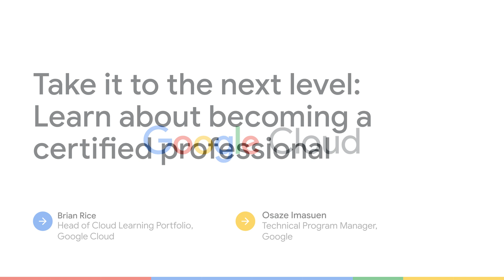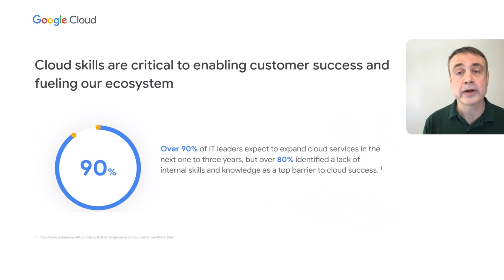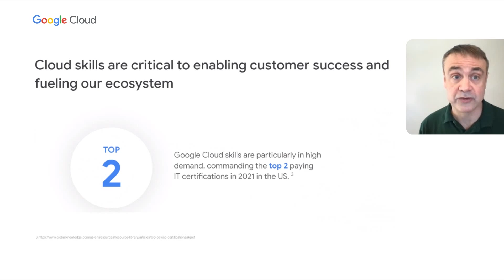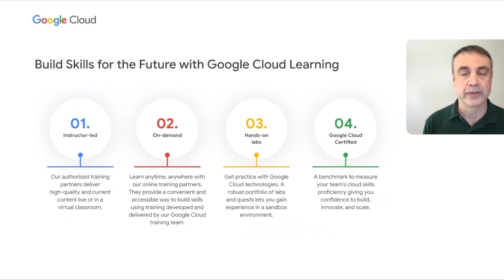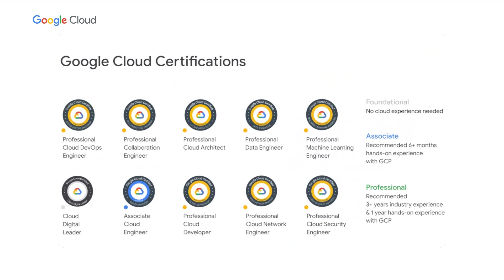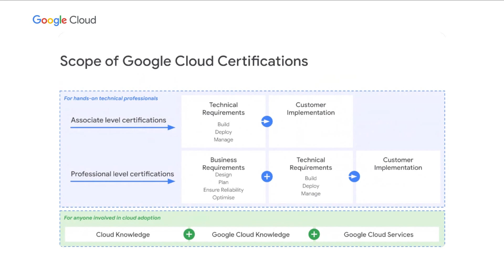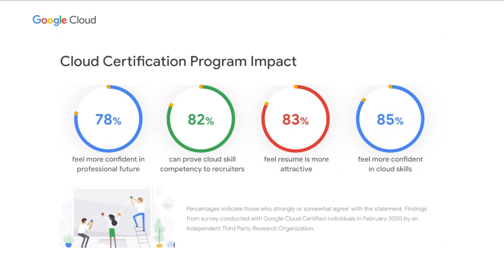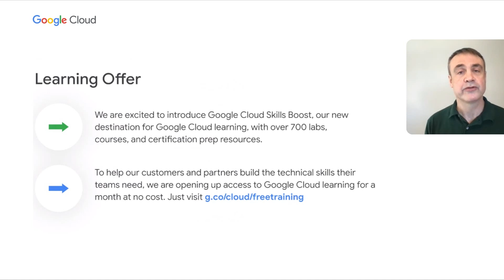Professional certification pathways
Get an overview of Google Cloud's certifications and how it benefits careers and impacts organizations. Google's certified experts share exam tips- along with learning paths, programs, and other tools for preparing.

Speakers:
Brian Rice, Osaze Imasuen

INF108

product: Cloud - General; event: Google Cloud Next 2021; fullname: Brian Rice, Osaze Imasuen; re_ty: Publish;